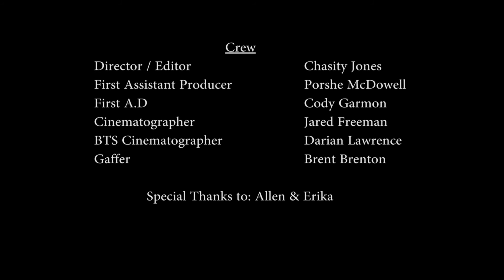Speechless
Cast: Brittany Scott , Armie Hicks, and Alexander Jackson